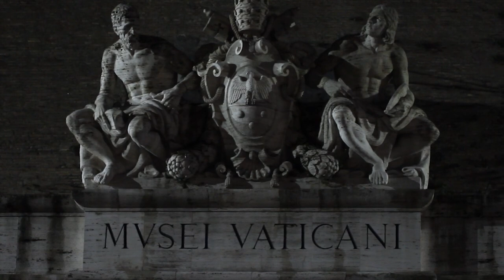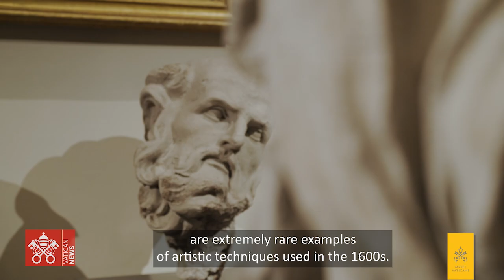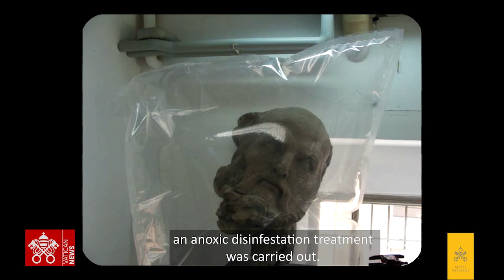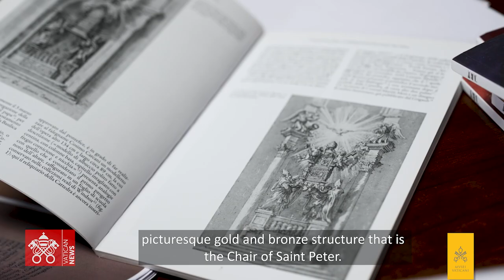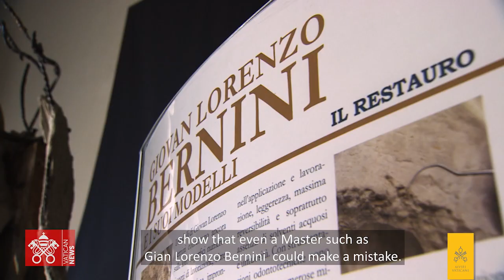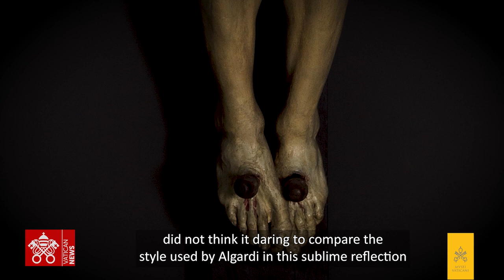The temporary and the eternal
Meant for a temporary purpose, destined to be destroyed – today they are timeless masterpieces. Conserved in the Vatican collections are extremely rare clay caste models made by Bernini and Algardi, two protagonists of the 17th century sculpting scene. The materials they are made of are crumbly and extremely delicate. They were intended only as models prior to casting the definitive bronze works. Instead, they survived history. On the models created by Bernini, an imprint of the Maestro’s fingerprint remains.